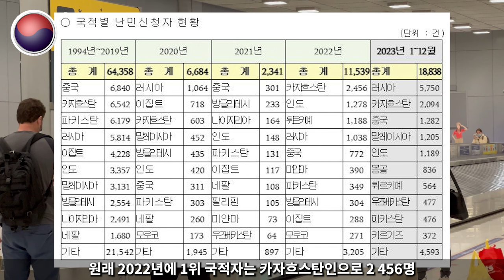차라리 한국군에 입대할래요! 러시아 청년들의 놀라운 선택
최근 러시아 청년들이 한국으로 이주해 한국군에 입대하는 사례가 화제가 되고 있습니다. 특히 90년대 중반생 러시아 출신 청년들이 귀화 후 한국군에 입대하며 새로운 삶을 선택하고 있는데, 이는 현재 러시아의 변화된 상황과 관련이 깊습니다. 이번 영상에서는 러시아에서 한국으로 이주한 청년들의 이야기와 한국에 거주하는 러시아인의 증가 추세에 대해 다룹니다.

*영상의 내용 중에는 일부 사건에 대한 개인적 의견과 제안 혹은 개인적 의견이 반영된 해석이 담겨 있을 수 있음*